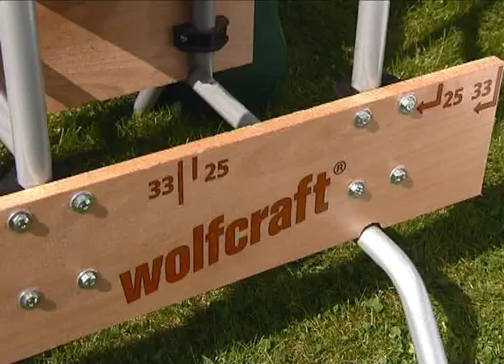Wolfcraft stojak do drewna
Wolfcraft stojak do drewna (5121 000)